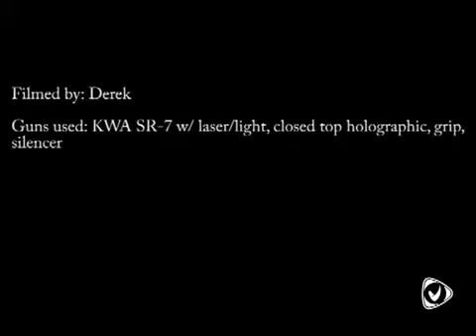Strikeforce Sports 6-21-13 | By DmsvAirsoft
This round is filmed by Derek using a GoPro HD Hero2. The gun used is a KWA SR-7.

Only Vultra will offer you discounts like these were in talks with HUGE gaming companies and this is just the very start of discounts yet to come!

Vultra Partnership Requirements:

1) 500+ Daily Video Views according to SocialBlade.
2) No copyrighted content (You must have written permission from the original artist to use content such as music).
3) Account must be over 1 month old.

*** DO NOT APPLY IF YOU DO NOT MEET THE REQUIREMENTS YOU WILL NOT BE ACCEPTED ***